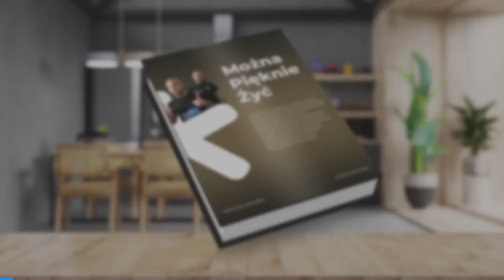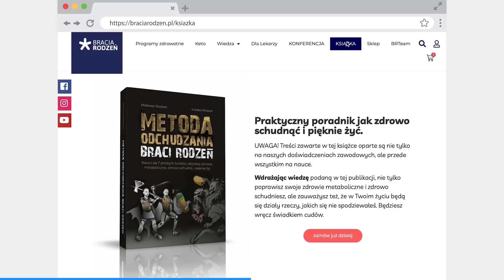Większość kobiet PRZYTYJE i to znacznie.